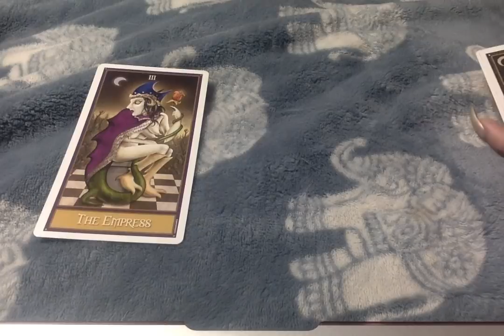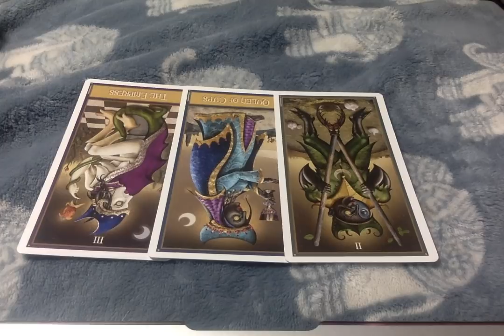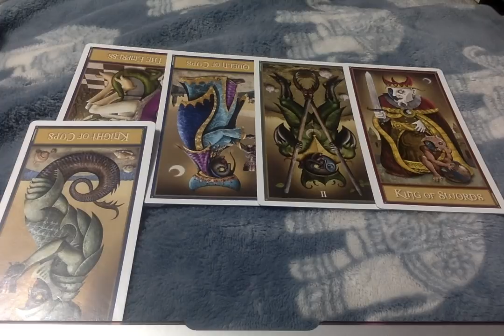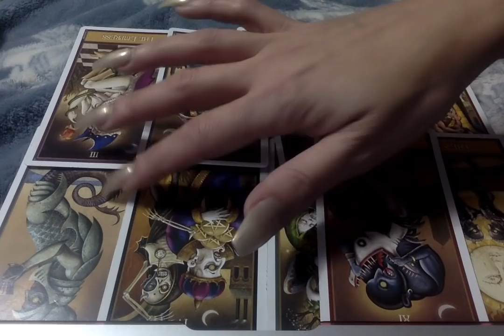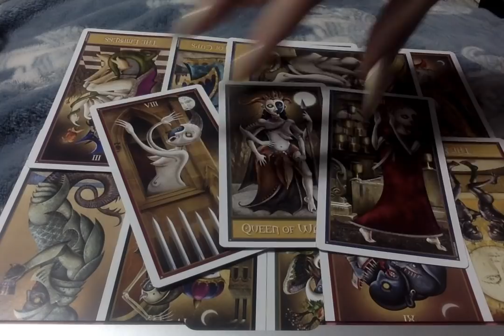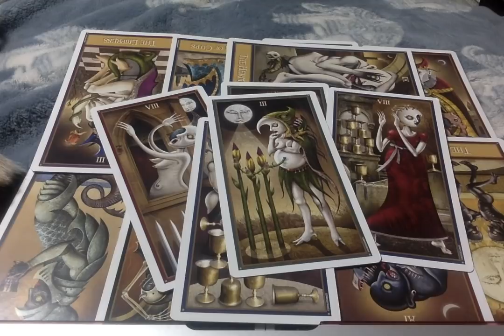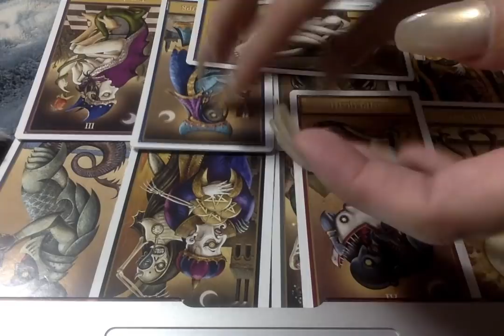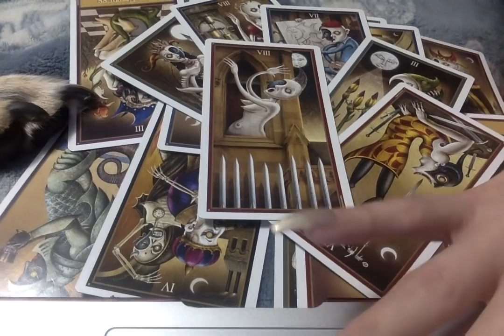❓No Current Movement but Thoughts Of What If